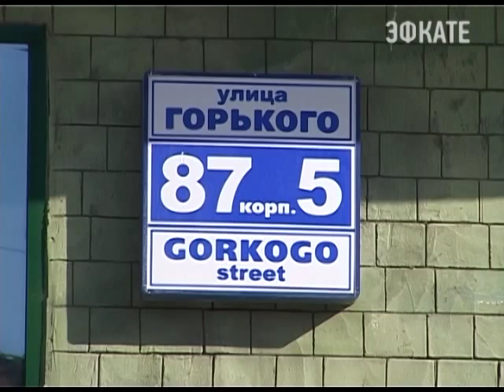Кубанский юридический колледж провёл День открытых дверей. Новости 24 Сочи Эфкате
Более сотни абитуриентов сегодня смогли познакомится с предложениями и возможностями учебного заведения, а также выбрать для себя интересующую специальность.
Сочи. Новости.
Телеканал Эфкате.